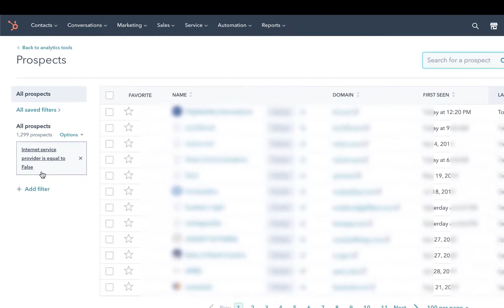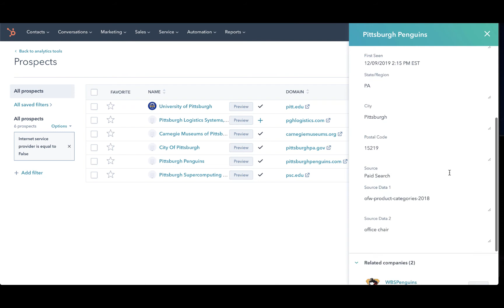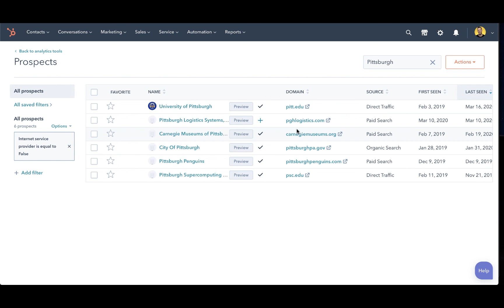How To Use The HubSpot Prospecting Tool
The HubSpot Prospecting Tool can help you answer the question: who has been visiting my website? This video shows you where to find the HubSpot Prospecting Tool (it's a little hidden) and how to use it to help your B2B strategy.
👩‍💻Let us know what you would like to see in future videos and tutorials.

✍️ TRANSCRIPT:
The HubSpot prospecting tool is a little out of the way tool that can help you answer the question, who's been visiting my website? This video shows you how to use it, so check it out. Make sure you are logged into your HubSpot Portal and then come over to the Analytics Tools, which can be found from the Reports menu and click on Analytics Tools. Scroll all the way down to the bottom and click on Prospects. Now, this is one of our client's portals, so much of the information is blurred out, but there are a few things I'd like to point out here. The first thing I wanna point out is this filter that is automatically placed on this list of companies. This is to make sure that your internet provider is not included in this list. For example, Verizon. Our client is located in Pittsburgh and we are Pittsburgh Internet Consulting. We are going to search for Pittsburgh to see how many companies with the word Pittsburgh or most likely going to be local companies have visited this particular website. And so now a few things to notice here. You can favorite a particular company if you want to go back and check them later. The next thing is, you can preview this companies information if you click on the company name if you've added the company to your HubSpot portal you can go directly to their company record. You can preview the information here, see the last time that they were here, any related companies. And this is all populated from information that is publicly available that HubSpot has included here. The next thing is you'll notice that many of these have already been checked and what that means is they have been added to this particular client's HubSpot portal. If they are not added, you can simply hit the plus sign and you can add the company. Now, these columns here can be adjusted, simply by going to the Actions menu and clicking on Edit columns. Any information that is available here, simply check the information and it will appear on this side. So we clicked on Source, Source appears here. And if you would like to, you can just adjust the columns this way. When you're all finished and you have your columns the way you want them, simply click Save and you'll notice that these have been adjusted, and here is the number of visitors, last seen, first seen, here is the source. You can also adjust these columns manually. Similar to your columns in your contact list, also your company list, you can move these around in this way as well. Now, as far as strategy is concerned, if you know that there is a prospect or a company that has recently visited your website, it would be important to come up with some sort of cold email or some sort of strategy to reach out to this company or prospect. For example, my fancy marketing software tells me that you recently visited our website, is there anything else that I can help you with? That is just one example of a simple strategy or cold email strategy to get to the people that you would like to reach. And that is how you use the prospecting tool within HubSpot.